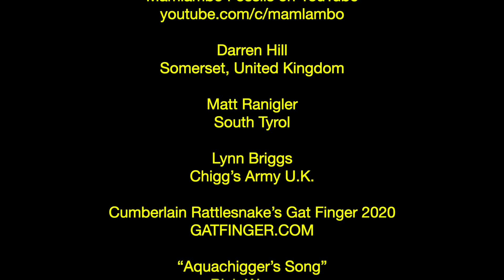Duck Ledges Maine: Gale Force Winds Hit The Island Getaway (Pt.2 of 3)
Please join me as I venture out to the isolated Duck Ledges island off of the coast of northern Maine as part of a social isolation measure. My friend Billy hooked me up with this place but the seas were too rough for his boat so he had to get his friend Capt'n Darrel to take us out in his lobster boat. This is the second video of a multi-video odyssey that includes collecting seafood at low tide, a wind-driven shoreline clambake, and a gale-force snowstorm on the little Duck Ledges island that had me worried that I might float away foreveah!